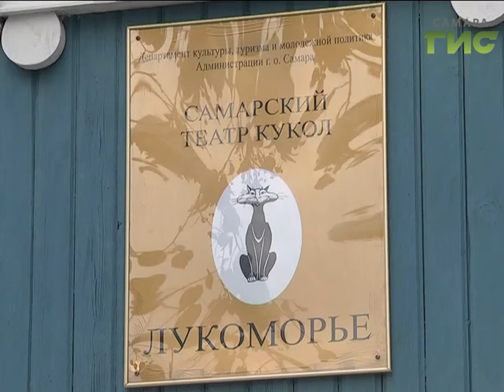"Город С" от 15.11.2016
Как в Самаре формируется культурная среда для детей? Какова специфика работы в театре кукол и как такое искусство воспринимается детской аудиторией? В программе "Город С"  главный специалист Департамента культуры, туризма и молодежной политики Мария Ионова  и худ. руководитель театра кукол «Лукоморье» Лев Митрофанов.